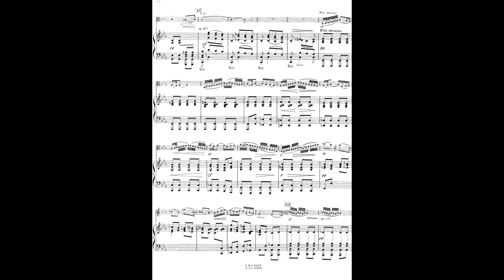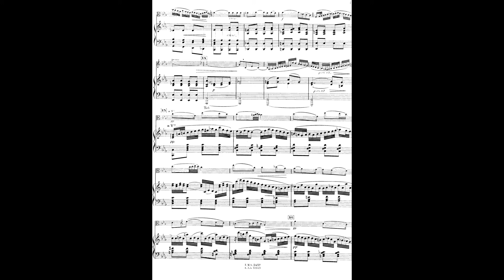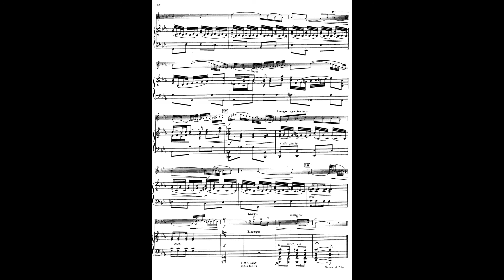Johann Christian Bach/Henri Casadesus - Concerto for viola in C Minor, mvt 2 (piano accompaniment)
I played "a" at the beginning (for tuning) and then 1 empty bar to make it easier to start together. At the end ( just before "largo") there is time for a possible cadenza.